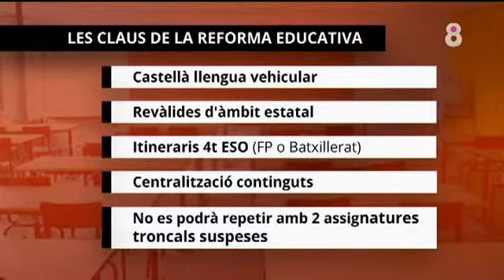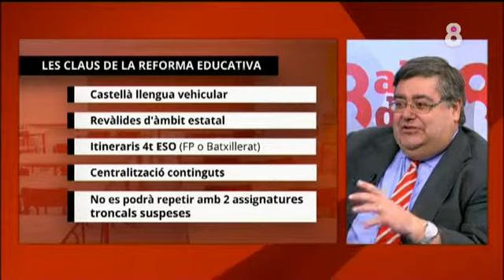Xavier Melgarejo, Amb la llei Wert es fraccionarà molt més la societat en dues bandes - 8aldia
El ple del Congrés ha aprovat aquest dijous la llei orgànica per a la millora de la qualitat educativa. El PP s'hi ha quedat sol, ha fet valer la seva majoria absoluta per tirar endavant una llei que la resta de partits ja s'han compromès a derogar quan el PP surti del Govern o perdi la majoria.

Ho hem analitzat amb Xavier Melgarejo, doctor en Pedagogia i membre del Consell Escolar de Catalunya, que ha posat de manifest que "Espanya té un problema gravíssim d'educació". I ha afirmat que "els que no tenen recursos serà molt més difícil que segueixin en el sistema".